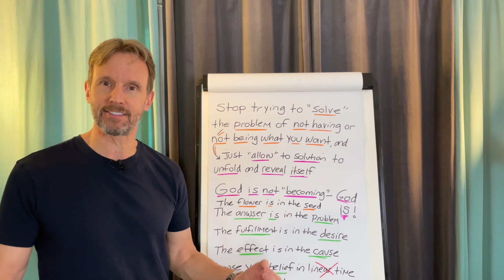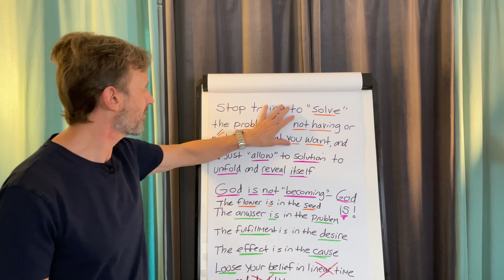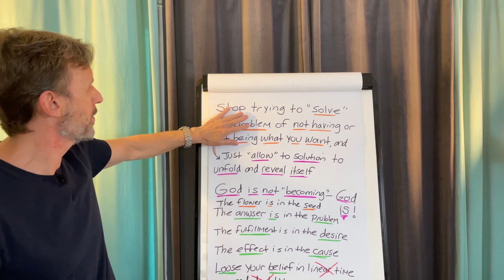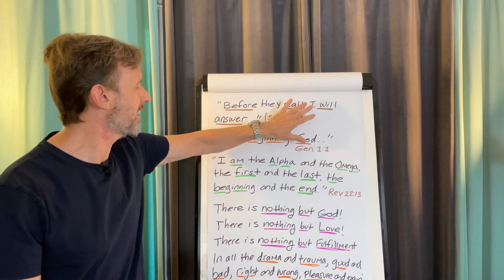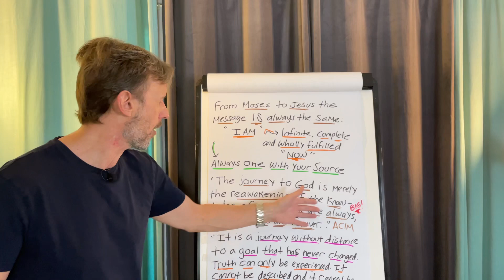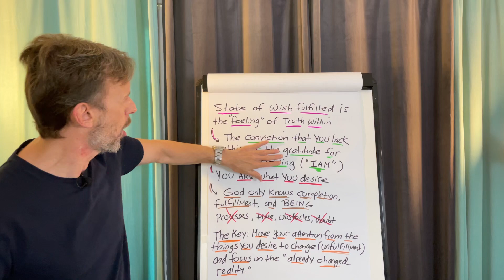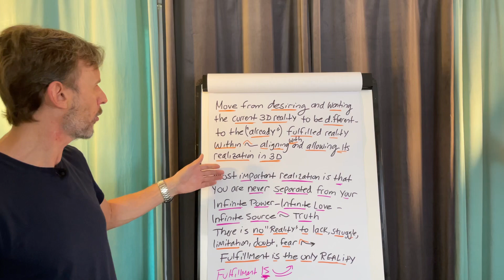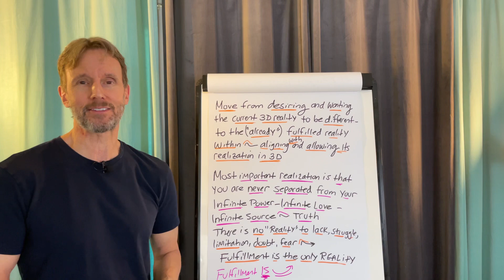FULFILLMENT Is the Only REALITY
➡️ This is the truth that will make you free.